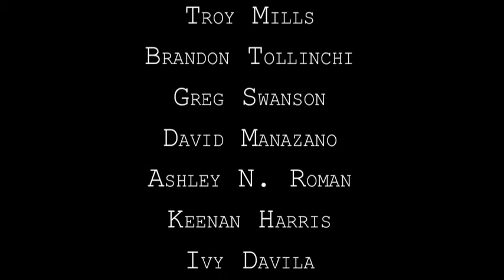The Director (Teaser Trailer)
The Director Trailer

Directed by

Ray Tollinchi

Jeanice Brenda Roman Brandon Tollinchi
Ray Tollinchi
John Calder

Produced By

Kit Tam
Roger Adams

Ray Tollinchi

Screen Play By

Ray Tollinchi
Kit Tam

Starring

Ray Tollinchi
Melissa A Martinez
Roger Adams
Brandon Tollinchi
Zohren Weiss
Eddie K. Robinson
Gregory Swanson
Ashely N. Roman
Keenan Harris